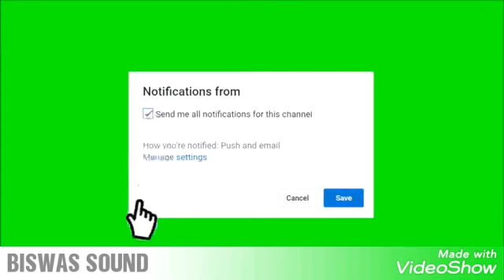হয়ে কৃষ্ণ হরে কৃষ্ণ (চিরদিন তুমি যে আমার )দুযেট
যে কোন ধরনের অনুষ্ঠানে প্যান্ডেল লাইট সাউন্ড ভাড়া দেওয়া হয়
LEDবোড ভাড়া ও বিক্রি করা হয়
বিজয় পুর, নদীয়া
 মোঃ ৮০১৬৩৩৩৬২৬
হোয়াটসঅ্যাপ: ৮৫৯৭৭০৭৭১৮